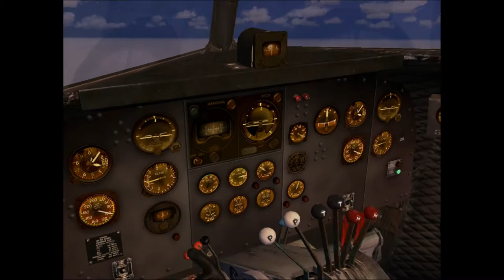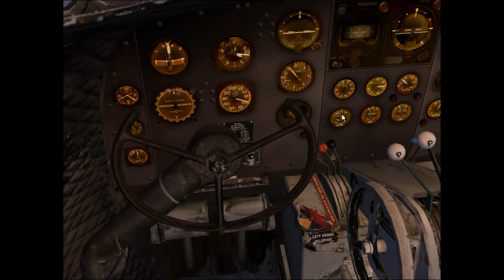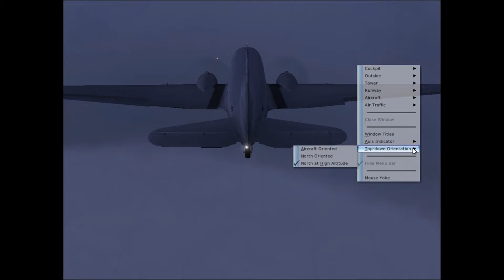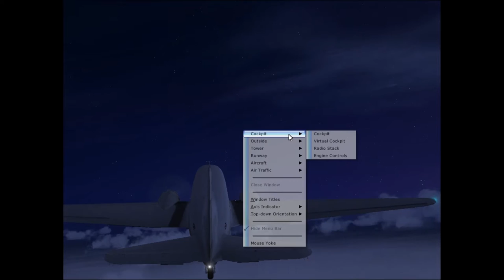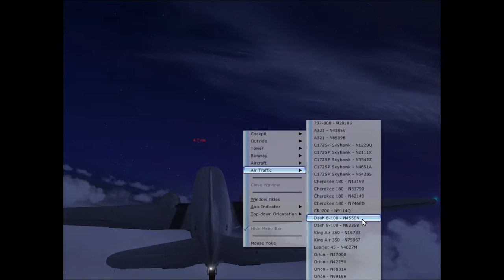Microsoft flight simulator X episode 1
Welcome to the 24th video!
FULL1080p HD
Hi, if you like this video I can do more. the only way ill know this is if you drop me a like\/\/\/ down there \/\/\/. thx

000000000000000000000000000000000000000